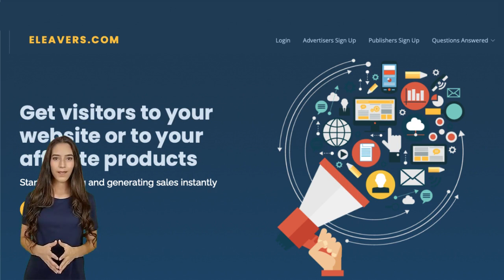gagner de l'argent avec votre site ou votre blog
French -